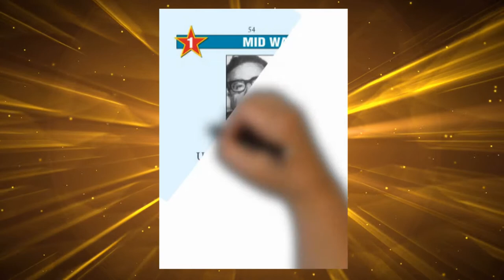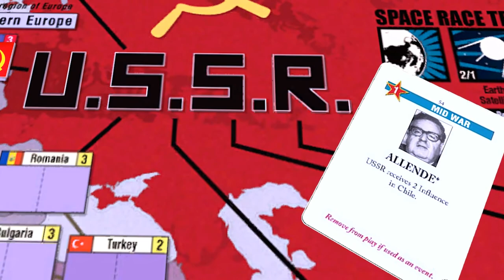TWILIGHT STRUGGLE Strategy / HOW To PLAY The ALLENDE Card?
The Allende Card is an annoying card for the US player to deal with, kind of like the Sadat card for the Soviet player.  But this one lets the USSR into South America, which will be hotly contested as the game goes on.  Let's take a look at some Twilight Struggle Strategy, and learn how to play the Allende card.